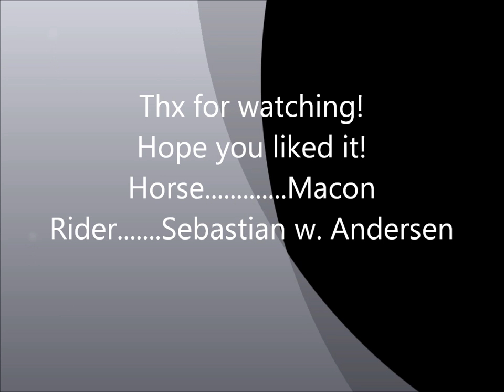Short jumping video with Macon and Sebastian (Max high: 115 cm.)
It's from december 2011.